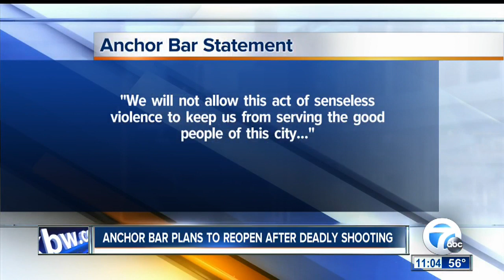Police release names of shooting victims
7 Eyewitness News is Buffalo's Source for news, sports, weather, and good things happening every day.